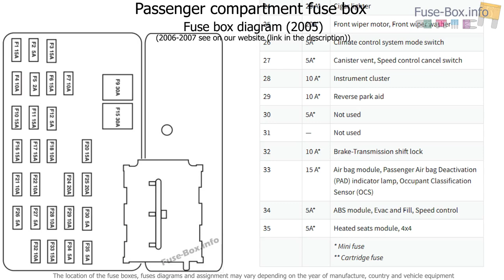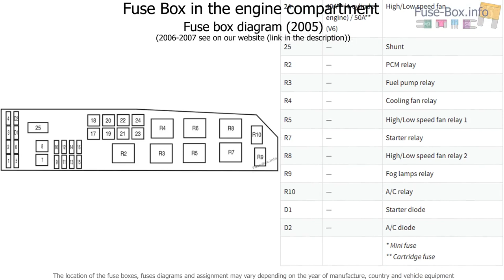Fuse box location and diagrams: Ford Escape (2005-2007)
Fuse box diagram (location and assignment of electrical fuses and relays) for Ford Escape (2005, 2006, 2007).